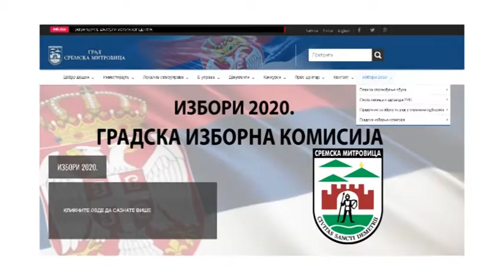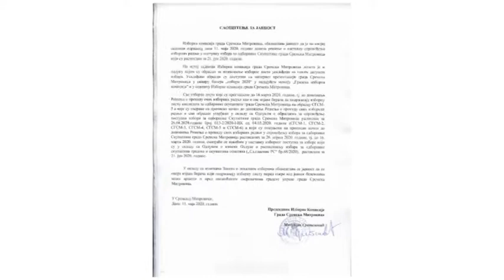Saopštenje Gradske izborne komisije